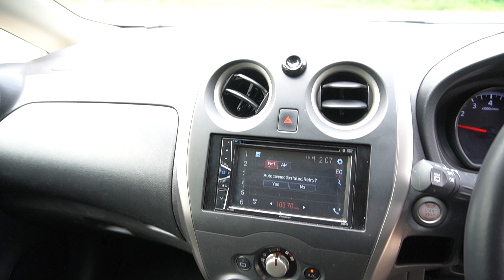SLT3610Y YOM: 2013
NISSAN NOTE